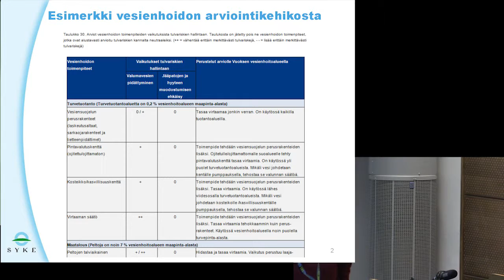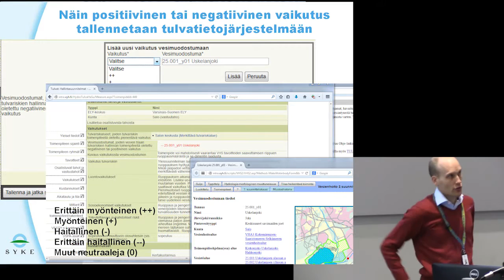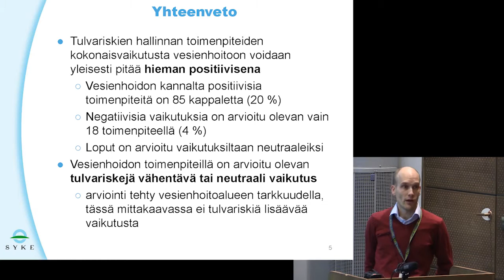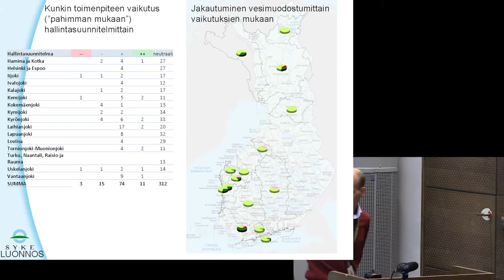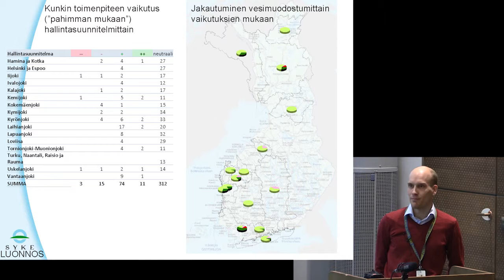Mikko Sane: Yhteenveto vesienhoidon ja tulvariskien hallinnan toimenpiteiden ristiinarvioinnista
Tulvat, patoturvallisuus ja vesienhoito 2015